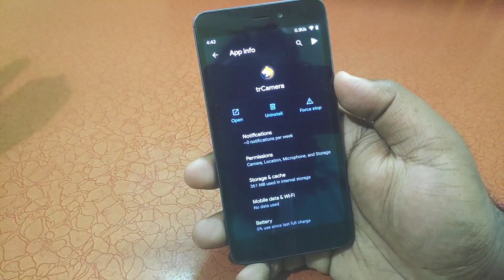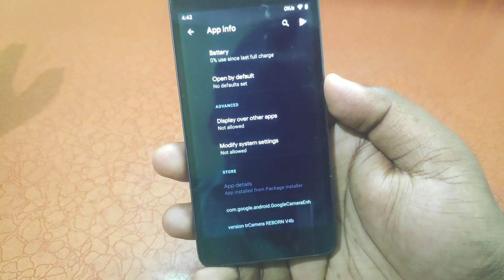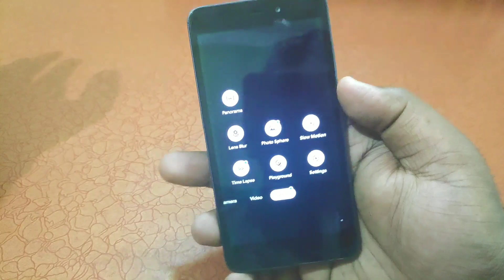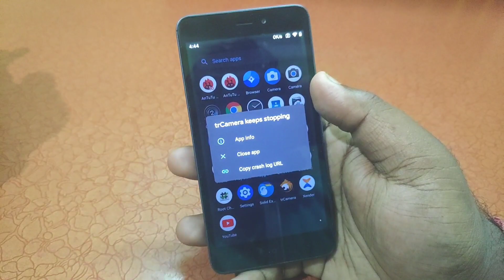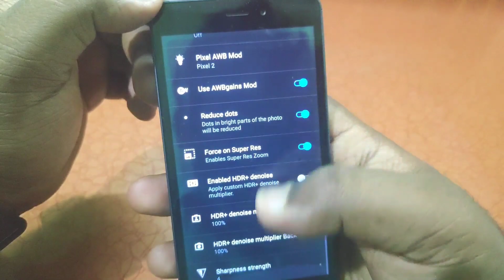Best Stable Gcam for Redmi 4a or Any Android | Most Stable Google Camera APK